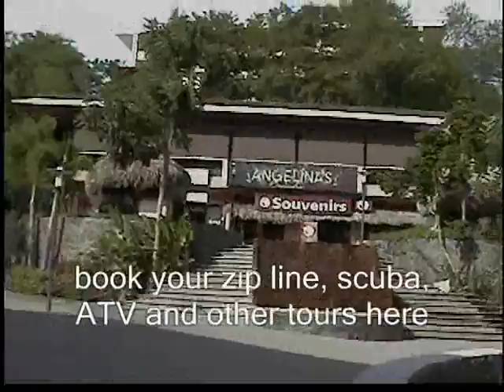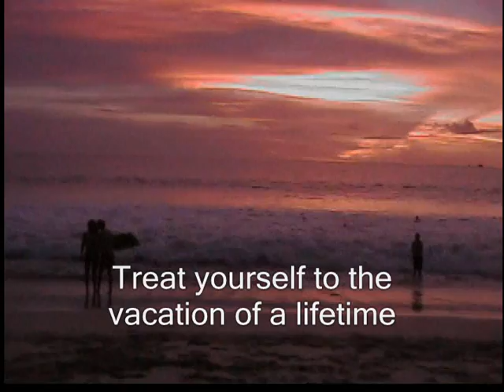Costa Rica condominium in Flamingo Beach SOLD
It sold, but there are plenty of them down there like it. Check VRBO.